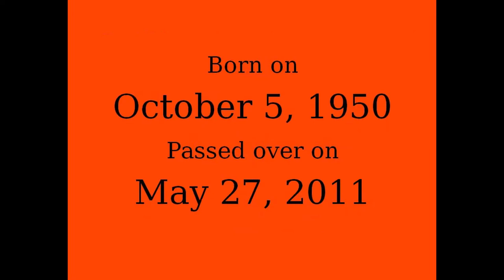Jeff Conaway Ghost Box Session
Here is my ghost box session with actor and singer Jeff Conaway. A couple of good answers came through, they kind of sounded like Jeff.

Taxi: The Complete Series Pack

Grease [Blu-ray]